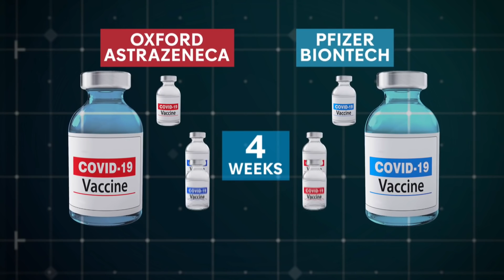Could mixing two vaccines be more effective?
It comes as new figures show that positive Covid tests in England have fallen by 29 percent in a week.

The latest government figures show a further 915 deaths have been reported in the latest available 24-hour period, bringing the UK total to 110,250. And there have been another 20,000 new cases in the UK.

469,000 people received their first dose of the Covid vaccine yesterday, bringing the total to almost 10.5m people who have received their first dose of a jab. That's one in five of all adults in the UK.